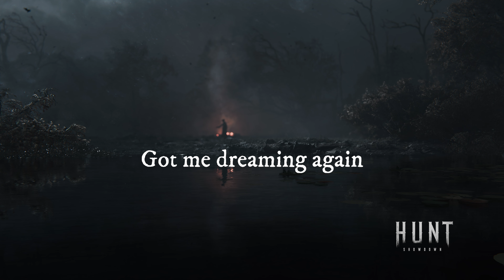Buried At Sea | Tide of Desolation | Official Event Soundtrack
What you bury at sea will rise with the tide.🌊

Listen to the haunting melody of ""Buried At Sea,"" the main theme of Tide of Desolation by Port Sulphur Band. 🎶